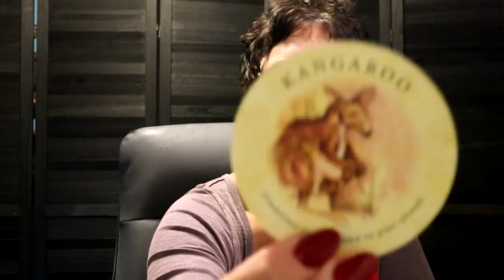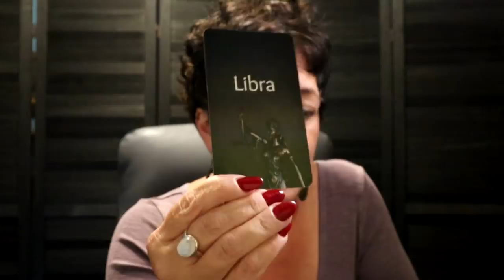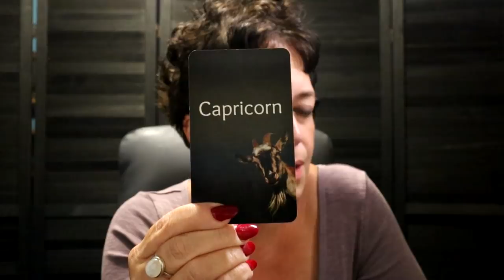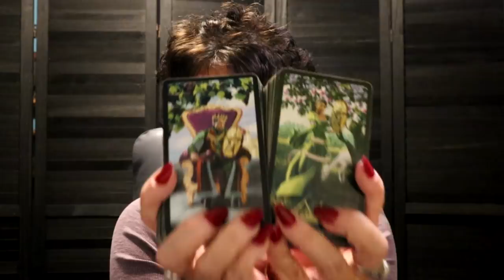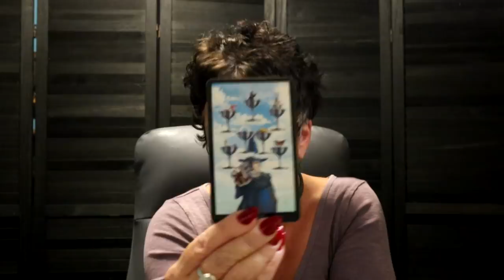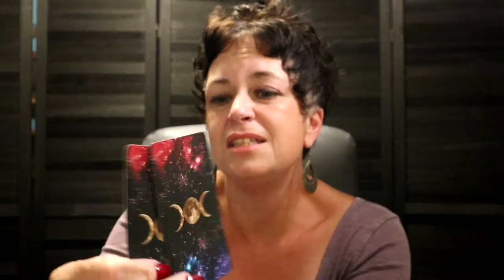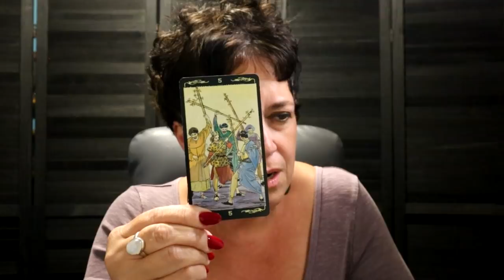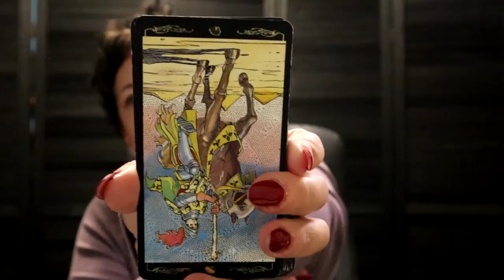Leo ♌️ Beautiful Life Emerging, Hard Work, Realignment & Choose Wisely Leo Next 7 Days